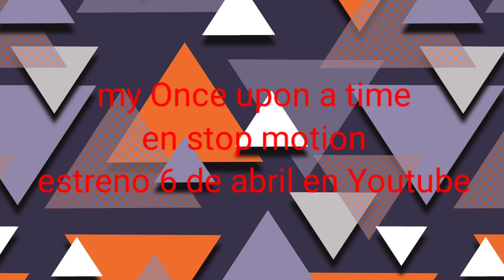trailer oficial de my once upon a time en stop motion